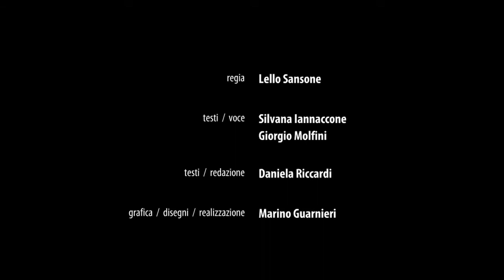Eventi in Chiacchere 28/30 Gennaio 2010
Il nuovo format di InCampania.com per raccontare gli eventi principali del fine settimana nella nostra Regione

Carnevale di Pondelandolfo (Bn)

"Pergolesi in Olimpiade" al Teatro San Carlo di Napoli, sabato 29 gennaio

Bill Viola per Capodimonte. Fino al 27 febbraio

Mercantico. A San Lorenzello (Bn) il 29 e 30 gennaio

Neapolis New Marathon. Domenica 30 gennaio partenza ore 8pergolesi in olimpiade